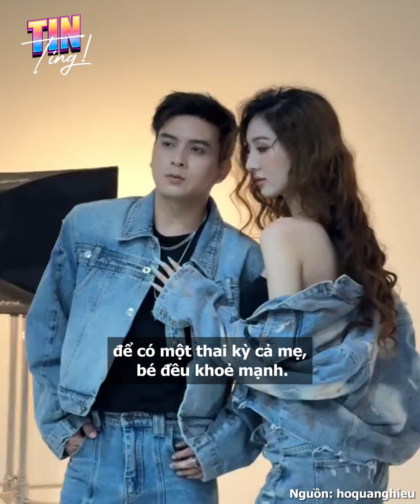Cư dân mạng đã đồn thì chỉ có chuẩn, vợ chồng Hồ Quang Hiếu chính thức công khai có con đầu lòng